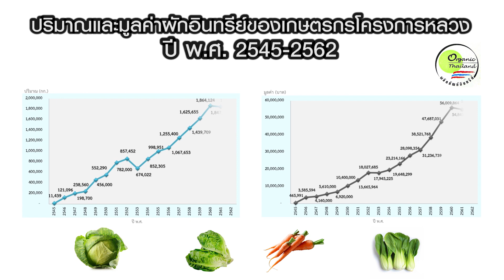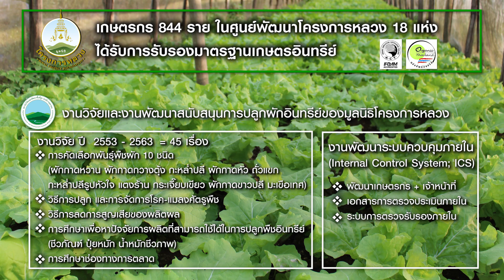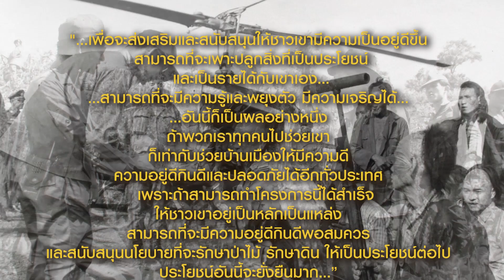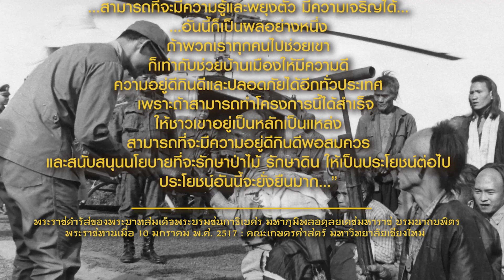งานวิจัยและพัฒนาเกษตรอินทรีย์ในพื้นที่โครงการพัฒนาพื้นที่สูงแบบโครงการหลวง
มูลนิธิโครงการหลวง เริ่มส่งเสริมให้เกษตรกรชาวเขา ปลูกผักอินทรีย์
มาตั้งแต่ปี พ.ศ. 2545  โดยสถาบันวิจัยและพัฒนาพื้นที่สูง ได้ดำเนินงานวิจัย เพื่อสนับสนุนและแก้ไขปัญหาในการปลูกผักอินทรีย์ของมูลนิธิโครงการหลวงมาโดยตลอด อาทิ
- การคัดเลือกพันธุ์ผักที่เหมาะสมสำหรับปลูกในระบบเกษตรอินทรีย์
- วิธีการปลูก การจัดการโรค-แมลงศัตรูพืช วิธีการลดการสูญเสียของผลิตผล
- การศึกษาเพื่อหาปัจจัยการผลิตที่สามารถใช้ได้ในการปลูกพืชอินทรีย์ ทั้งที่เป็นชีวภัณฑ์ ปุ๋ยหมัก น้ำหมักชีวภาพคุณภาพสูง
- ตลอดจนการศึกษาช่องทางการตลาดต่างๆ
สถาบันวิจัยและพัฒนาพื้นที่สูงมุ่งหวังว่า การปลูกพืชอินทรีย์
จะเป็นอีกทางเลือกหนึ่ง ในการทำการเกษตรที่เป็นมิตรกับสิ่งแวดล้อม
และสามารถทำให้เกษตรกร มีชีวิตความเป็นอยู่ที่ดีขึ้น
สามารถอยู่ร่วมกันบนพื้นที่สูงได้อย่างยั่งยืนตลอดไป